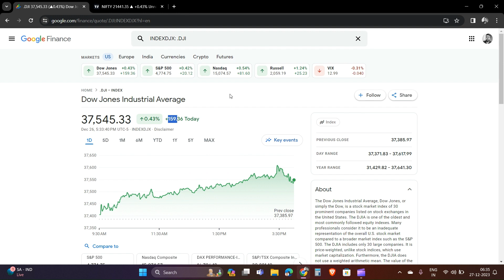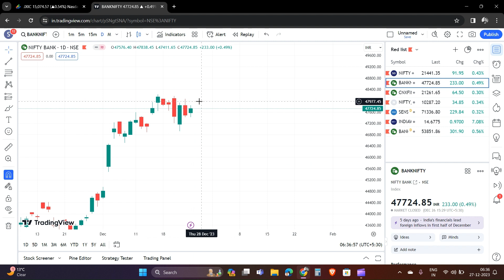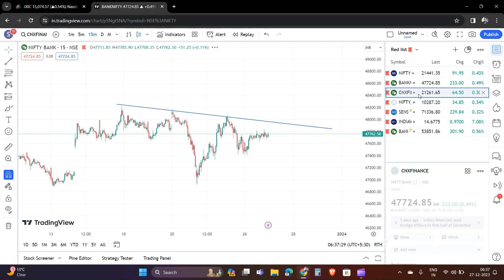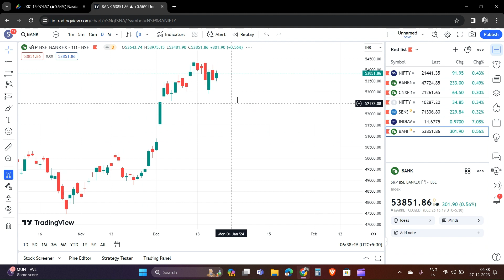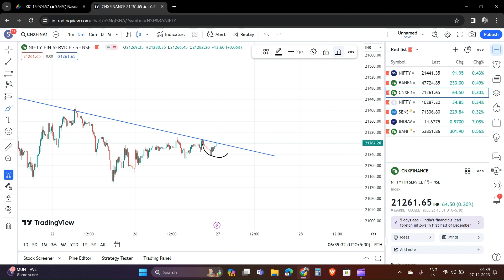Market Analysis | Nifty & BankNifty lable for today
Nifty & BankNifty Analysis for today
India's Top 3 All Rounder Broker

(Recommended For Option Selling & Commodity Trading)

(Recommended For Option Buying, iPO Investing)

(Best for Intraday Trading , Mutual Fund Investing, Equity Investing)

Nifty Forecast
nifty
Nifty Nifty
nifty share price
bank nifty
nifty 50
bank nifty share price
nifty today
nifty tomorrow
nifty analysis
banknifty analysis
nifty prediction
banknifty
nifty
nifty tomorrow
nifty tomorrow
nifty analysis
banknifty analysis
nifty prediction
banknifty
nifty
nifty nifty
nifty live
Wednesday market prediction
27 December bank nifty
27 December market
27 December market analysis
27 December nifty
Wednesday market prediction
bank nifty
Wednesday market
nifty
nifty 50
nifty 50 tomorrow prediction
nifty analysis